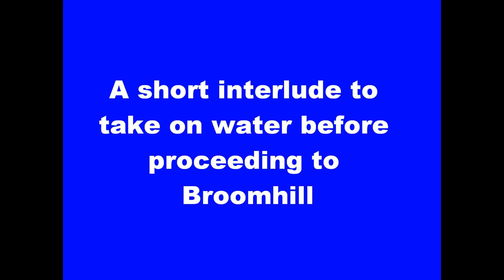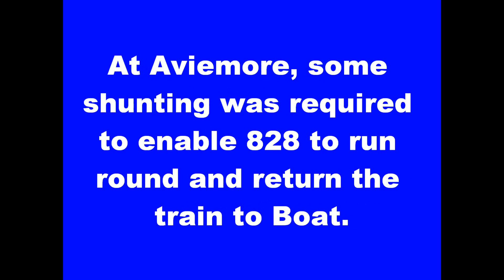Ex Caledonian Railway 0-6-0, 828 on the Strathspey Railway, 25th May 2011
Ex Caledonian Railway 0-6-0, 828 and class 31 D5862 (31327) on the Strathspey Railway, 25th May 2011. Seen at Boat of Garten, Aviemore and onboard the train.